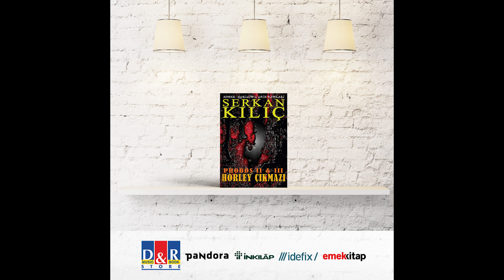Phobos 2 3 Horley Çıkmazı